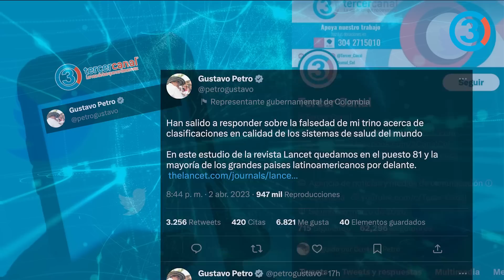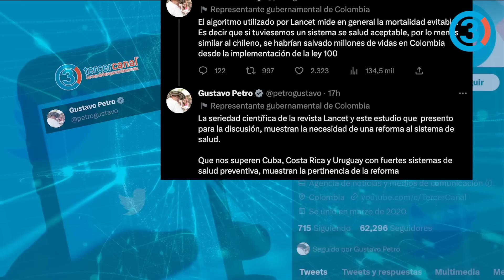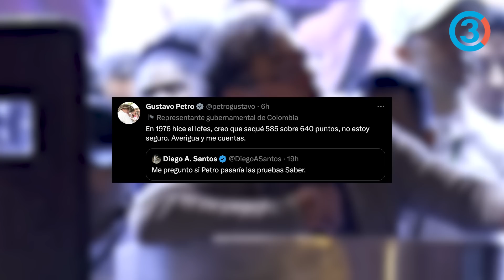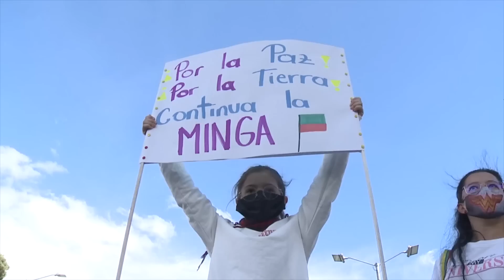PETRO HUMILLA A URIBISTA CON RESULTADO DE SU ICFES Y DESMIENTE A GAVIRIA SOBRE RAKING MUNDIAL SALUD